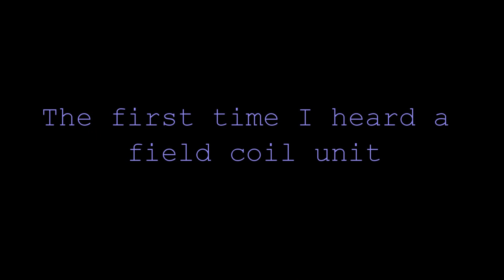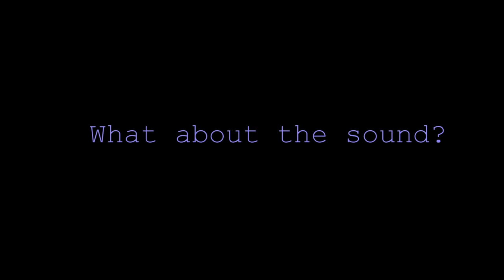Musical Affairs - Grand Crescendo Appasionata Loudspeakers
Field Coil Loudspeakers